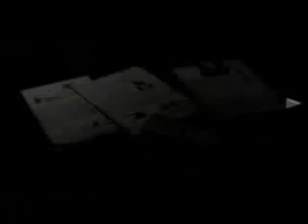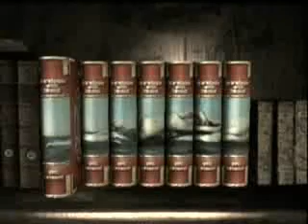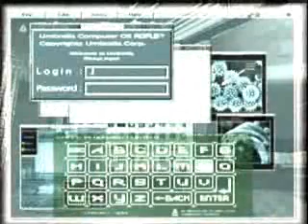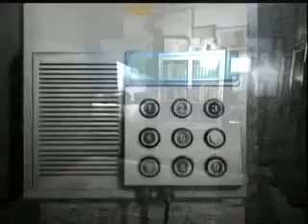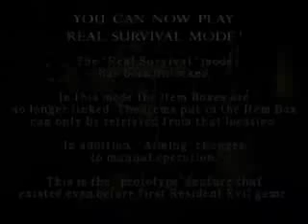Resident Evil Remake - Speed Run as Jill Valentine Gamecube 1:56:26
Resident Evil Remake - Speed Run as Jill Valentine Gamecube